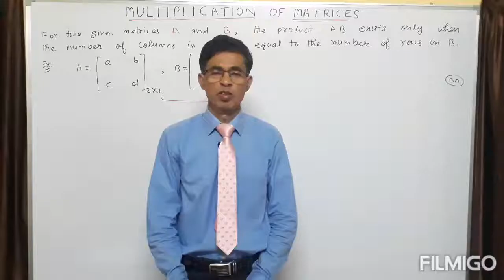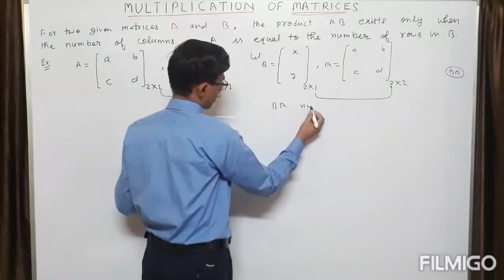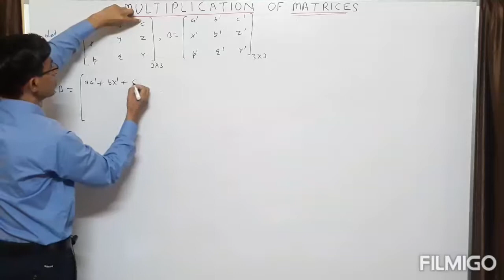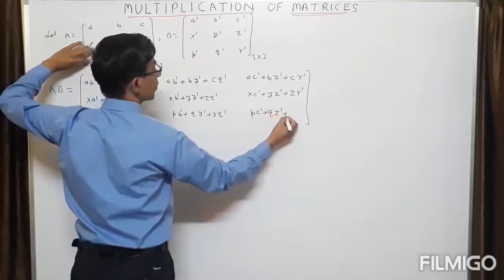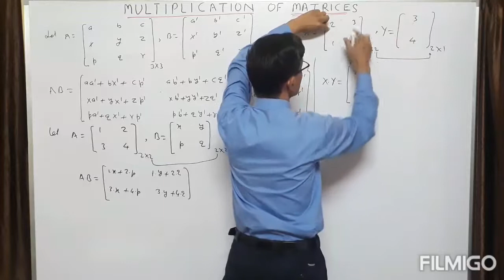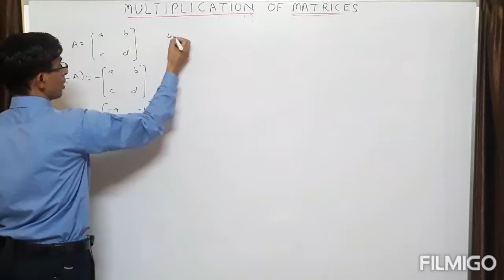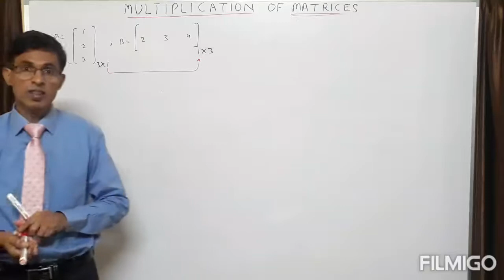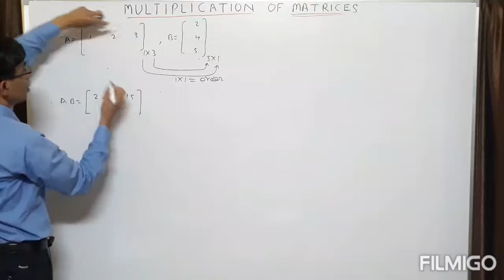Matrix ,Class 12 ,Lecture : 3